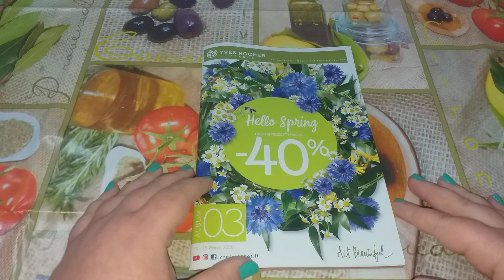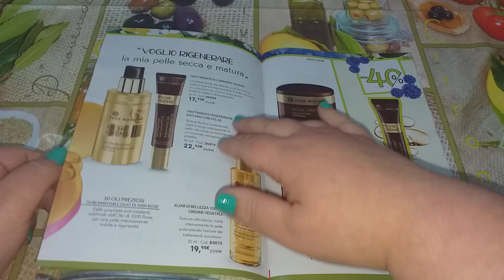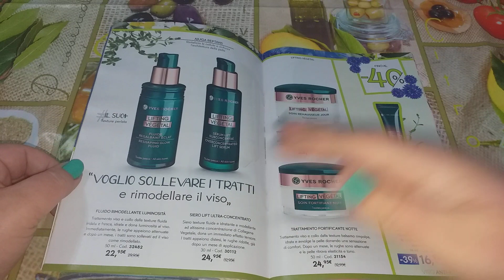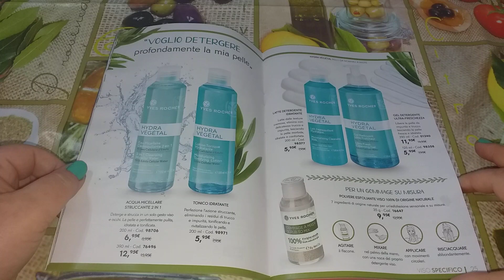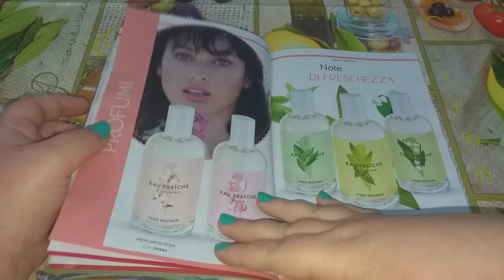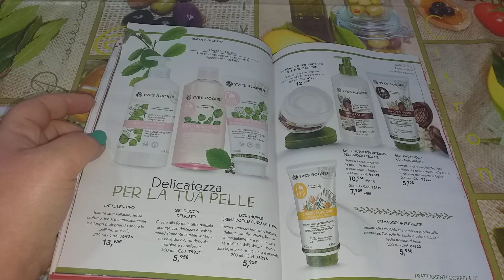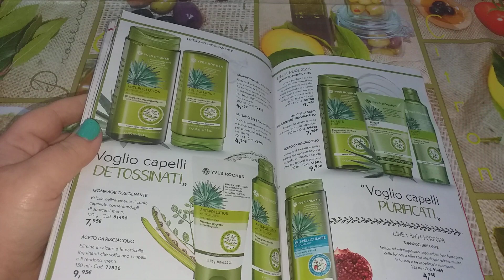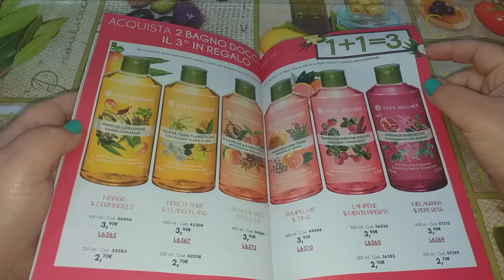Album 03 YVES ROCHER valido dal 10 al 25 Marzo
Piano sconti e provvigioni clienti privilegiate con il 1°ordine da 35€ 15% sconto personale.

Invia il tuo 2° ordine entro un mese dalla data di adesione. Puoi avere con un ordine di 60€ Struccante .

Mentre con 100€ ricevi Struccante mascara e stylo occhi waterproof.

Diventare consigliera di bellezza è facilissimo
Ti basta realizzare ordini per un totale di:
Soli 320€entro 2 mesi dalla data dell'adesione così, riceverai anche l'esclusiva  borsa Campionario YvesRocher, ricca di fantastici prodotti e campioncini per il tuo Campionario. Oppure 500€ in un trimestrale solare.

Piano sconti e provvigioni consigliera di bellezza

CONSIGLIERA DI BELLEZZA SENIOR

Consigliera di Bellezza SENIOR : Diventi CdB realizzando ordini per un totale di 750€ in trimestrale solare.Otterrai la provvigione del 38% già dall'ordine successivo al raggiungimento dei 750€ e la manterrai per tutto il trimestre solare seguente.

CONSIGLIERA DI BELLEZZA TOP

Diventi CdB realizzando ordini per un totale di 1.500€ nel trimestrale solare . Otterrai la provvigione da Top già dall'ordine successivo al raggiungimento dei 1.500€ e la manterrai per tutto il trimestre solare seguente

DA 45€ A 179.99€
25% PROVVIGIONI

PER POTERTI INSERIRE MI SERVONO FOTO DEI DOCUMENTI NUMERO DI TELEFONO
E UN INDIRIZZO EMAIL.

Primo ordine di 35% No spese di trasporto
Sul primo ordine verrà applicato il contributo evasione ordine di 1.00€

Contributo evasione ordine :
7.75€ per ordine da 0 a 44.99€
5.00€ per ordini da 45.00€ a 59.99€
3.00€ per ordini da 60.00€ a 99.00€
1.00€ per ordini di importo superiore a 210.00€